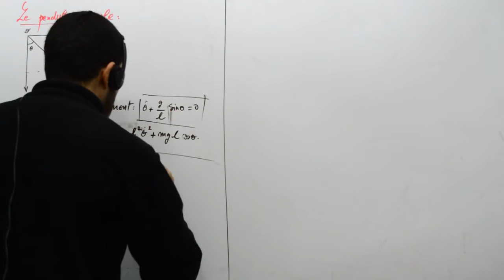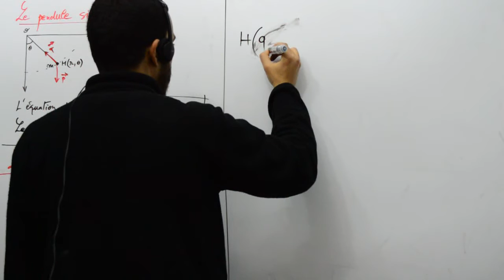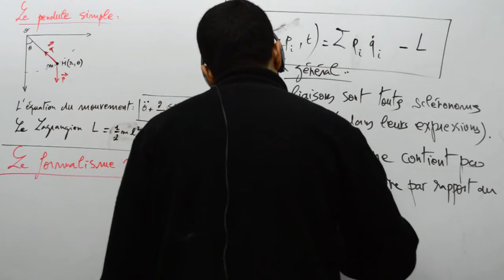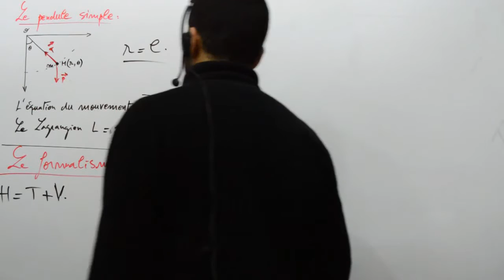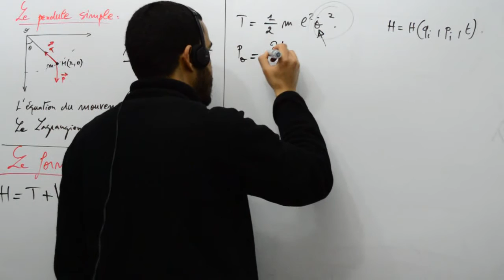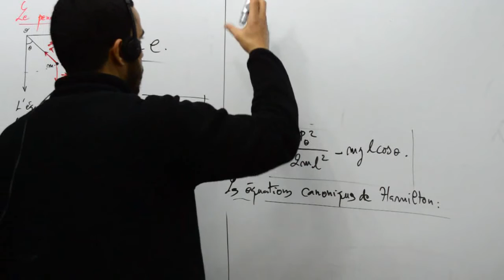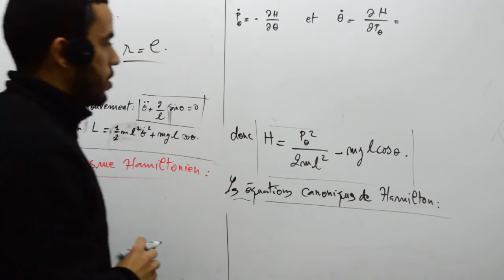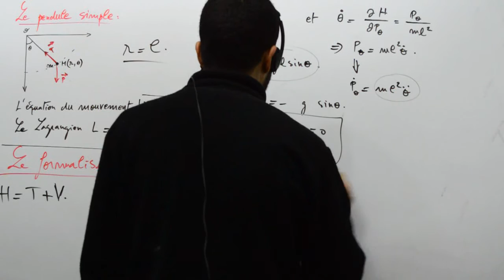L'équation du mouvement d'un pendule simple par les trois théories classiques, 3